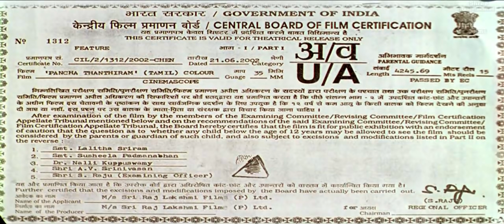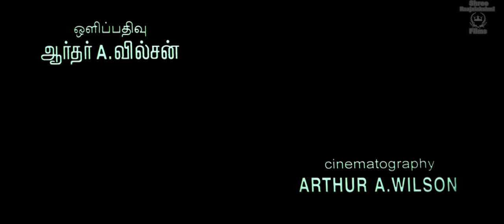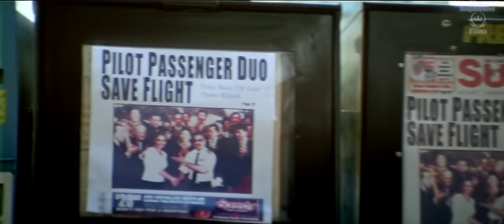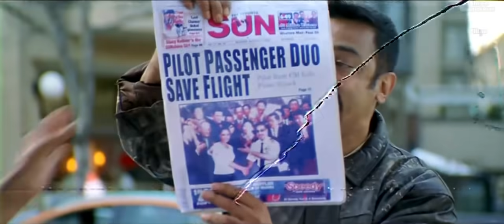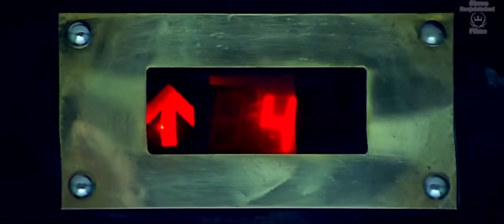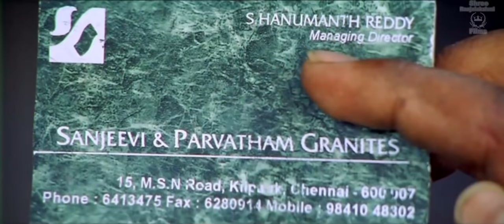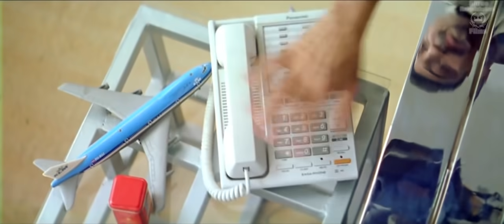Panchathanthiram Tamil Full Movie | HD with Eng Subs | Kamal Haasan | Simran | KS Ravikumar | Comedy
Panchatanthiram is a 2002 Indian Tamil-language comedy film directed by K. S. Ravikumar written with Kamal Haasan and Crazy Mohan. The film features Haasan, Simran, and Ramya Krishnan leading an ensemble cast that includes Jayaram, Ramesh Aravind, Sriman, Yugi Sethu, Urvashi, Aishwarya, and Nagesh. Dialogues were written by Crazy Mohan, Produced by P L Thenappan

This content is Copyright Material of Shree Raajalakshmi Films. Legal action will be taken against those who violate the copyright of the above material presented!